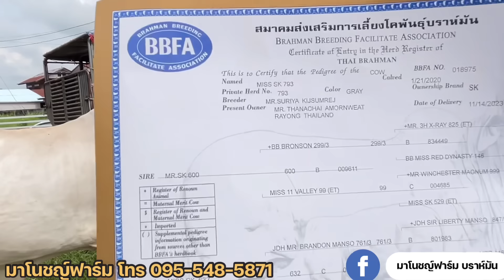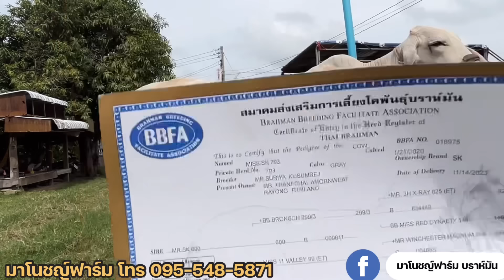มาที่นี่ไม่เคยผิดหวัง‼️เปิดราคาวัวยกคอก ไซด์ใหญ่ ลดราคาลงอีก สวยๆทุกตัว ราคารากหญ้าจับต้องได้